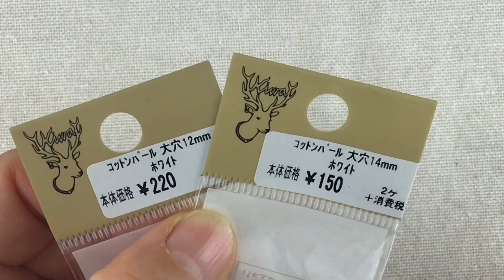【かんたんアクセサリー】コットンパールで作るネックレスとイヤリング/Necklaces and earrings made from cotton pearls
貼るだけ、通すだけといった簡単な工程です。
ネックレスはそのまま、ロングタイプにしてもおしゃれです。

It's as simple as sticking it with glue and threading it through the chain.
The necklace is fashionable even if it is a long type.

# easy#コットンパール